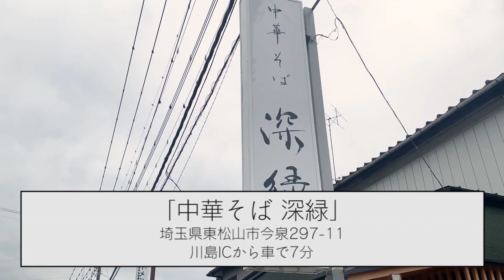ラーメン界最強のニューカマーで完璧に美味い中華そば 中華そば 深緑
【本日のラーメン】
中華そば 深緑

深緑白出汁　￥1300